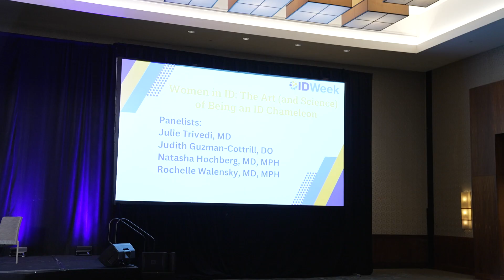Women in the Field of ID and HIV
At IDWeek 2023, we take a look at women in the field of infectious diseases and HIV and discuss whether having greater diversity in the ID workforce leads to better health outcomes for all.